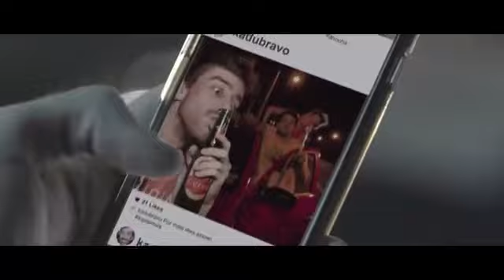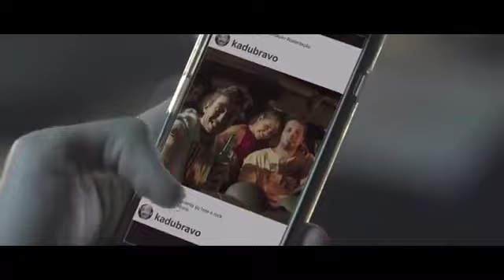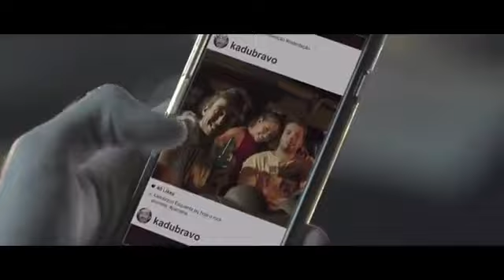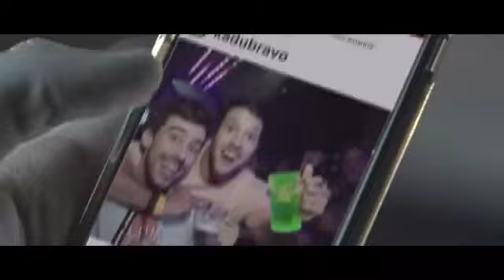Programa Rotina Esportiva Na Web (TvC3) 16/04/2018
Tv C3 Com Você Na Web